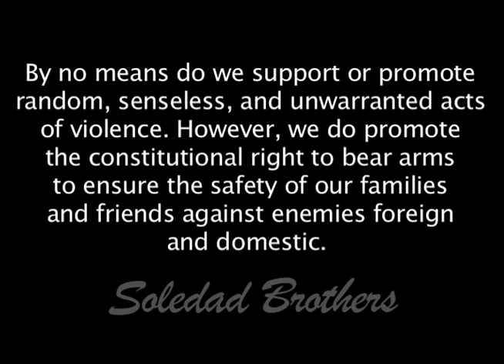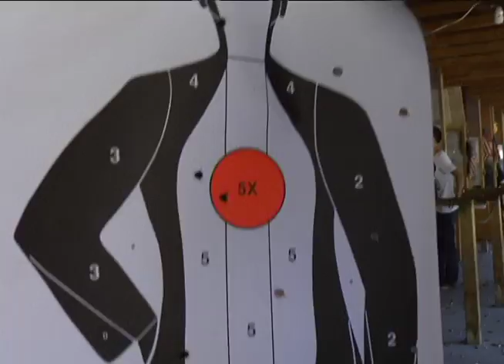Uncle Murda & Ra Diggs "Gun Shots Pon Dem"